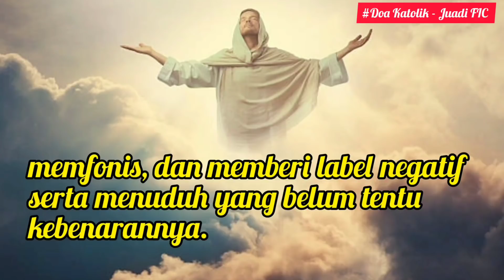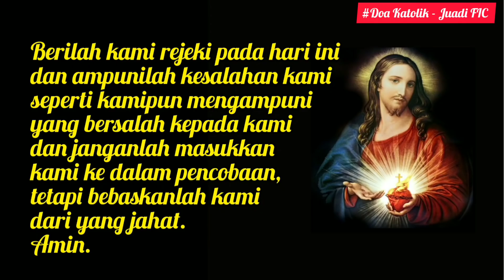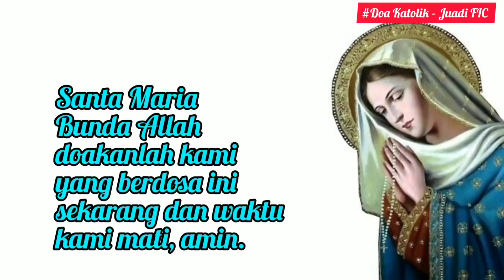DoaMalam 22 Maret: Mohon Rahmat Kehati-hatian dalam Menilai Sesama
DoaMalam 22 Maret: Mohon Rahmat Kehati-hatian
dalam Menilai Sesama

Tuhan Yesus, aku bersyukur kepada-Mu, atas tuntunan dan penyertaan-Mu sepanjang hari yang telah berlalu. Tuhan Yesus, kami mudah sekali menilai dan menghakimi sesama berdasarkan apa yang dilihat dari luar. Kami mohon kepada-Mu, ampunilah kesalahan kami ya Tuhan, apabila kami jatuh dalam dosa akibat menilai jelek sesama, memfonis, dan memberi label negatif dan menuduh yang belum tentu kebenarannya.

Semoga kami lebih berhati-hati menilai sesama kami, sebab kami juga tidak luput dari kekurangan dan kesalahan. Ya Tuhan Yesus pelindung kami, aku serahkan istirahat malam ini dalam kuasa-Mu. Lindungilah, jagalah dan berkatilah istirahat kami malam ini sehingga kami aman dalam penjagaan-Mu. Demi Kristus, Tuhan dan pengantara kami. Amin.

Terima kasih.
TUHAN MEMBERKATI